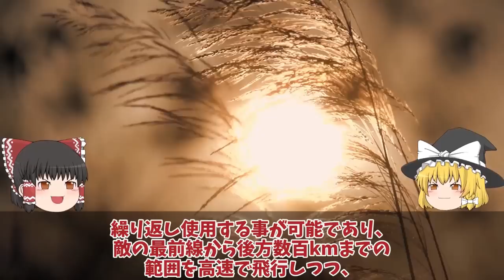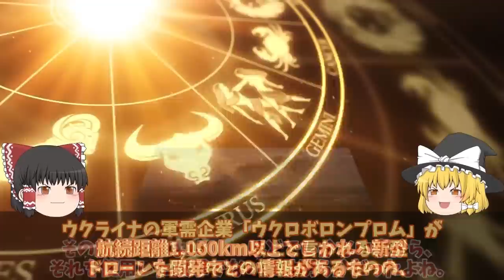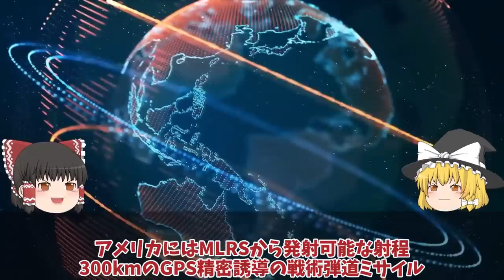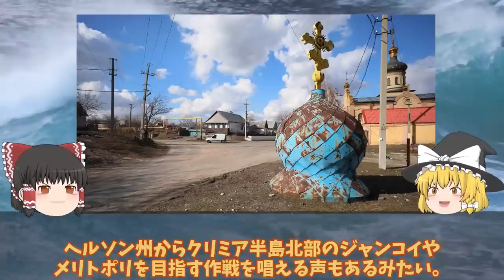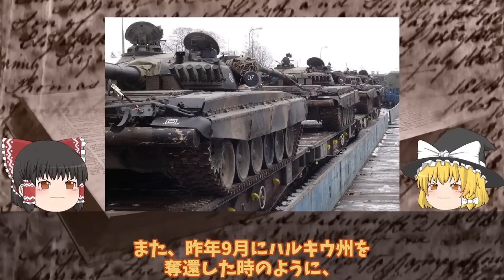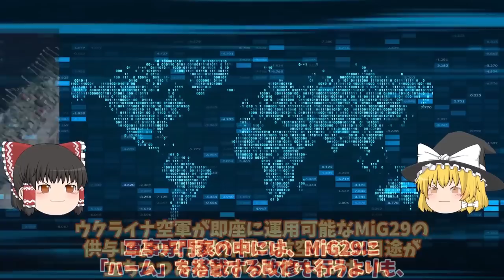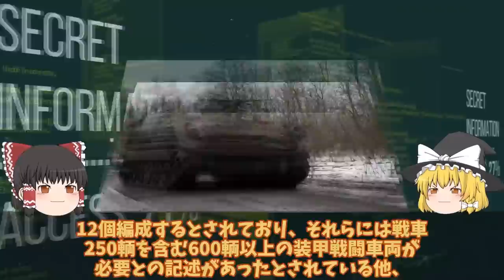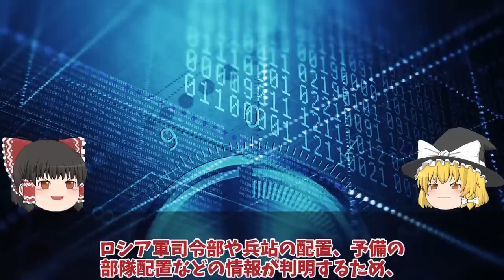【ゆっくり解説・軍事News】クリミア半島奪還スペシャル 一秒後粉々に大爆発露軍T72戦車VS烏軍T64戦車爆破5秒前、露軍のT72戦車はポンコツ【軍事】【特集】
01T72戦車一秒後粉々に大爆発露軍T72戦車VS烏軍T64戦車爆破5秒前!露軍のT72戦車はポンコツ

02クリミア半島ロシア軍航空基地から大黒鉛シンフェロポリ基地が烏軍ドローン攻撃か！クリミア半島で相次ぐ大爆発に反抗開始？

03ウ軍Grom2をロ軍迎撃成功だが！クリミア大橋ついに射程圏内ハイマース戦略に赤信号か？

04ザポリージャで動きありT0812幹線道路ウ軍ついにバフムトでハイマース炸裂か!クリミア半島奪還まで

05 クリミア大橋口火となる反攻作戦ハイマース新長射程圏内に！南部ヘルソン東岸大規模渡河作戦？

06 ロ軍6発の迎撃に成功被害ナシ、ウ軍メリトポリでついにハイマース炸裂か！クリミア奪還間近南部ヘルソンと？